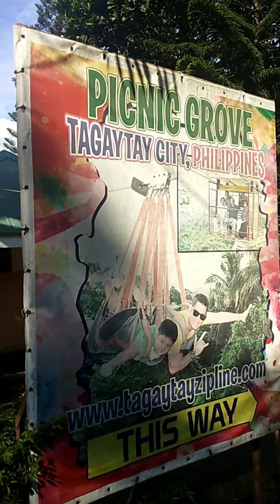(VLOG) 1st time in TAGAYTAY with Insan Jo Mupac Fam.